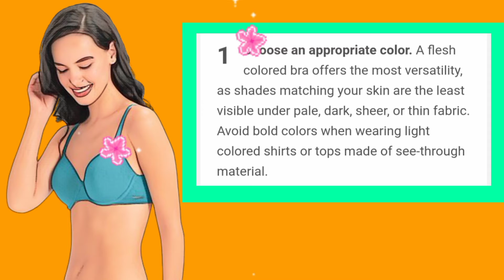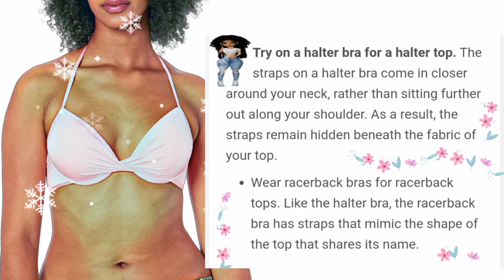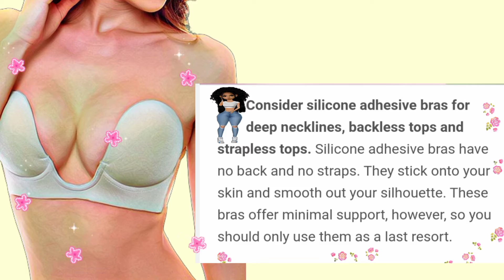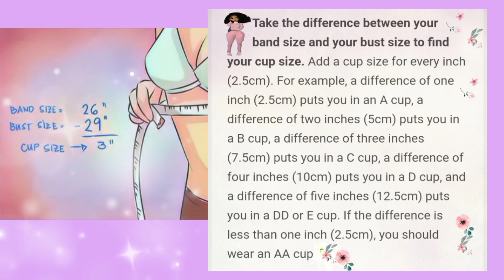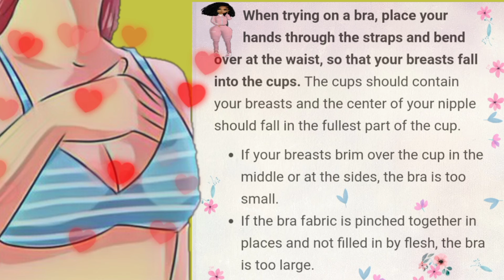HOW TO CHOOSE CORRECT BRA FOR YOU?/EASY WAY/99%DON'T KNOW THIS/ALL SECRETS INCLUDED.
Hi friends:
This video includes  how to choose correct bra  colour, how to match suitable bra for any dres,how to measure your bra size.all secrets about bra.

Wearing the wrong bra can distract or even ruin your focus. Fortunately, it is easy to measure yourself for the correct bra size. Also, it is very easy to choose a style that will keep you comfortable once you know what you are looking for! By planning a little in advance you can find a bra suitable for any occasion.
This video made for education propose and to inspiring people.